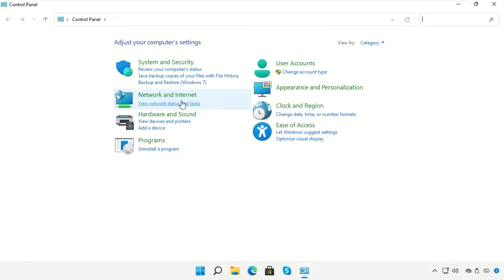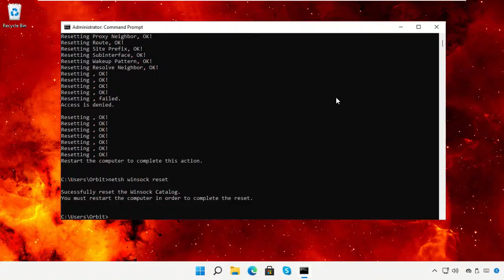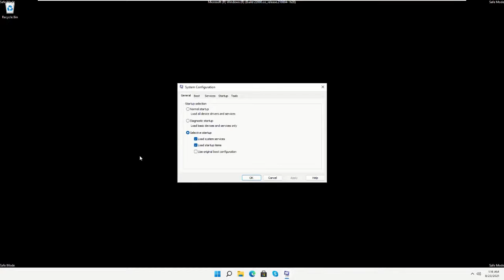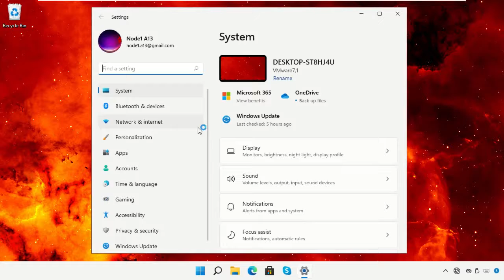Windows 11 - Comment réparer le serveur DNS ne répondant pas dans Windows 11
Commands:
  ipconfig /flushdns
  ipconfig /renew

Tutorial : [ Windows 11 - Comment réparer le serveur DNS ne répondant pas dans Windows 11 ]